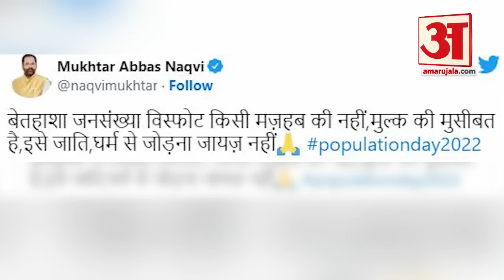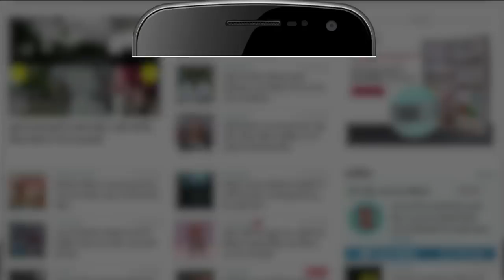World Population Day: नकवी को चुभी योगी की आबादी वाली बात | CM Yogi | Mukhtar Abbas Naqvi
Mukhtar Abbas Naqvi: जनसंख्‍या दिवस पर उत्‍तर प्रदेश के मुख्‍यमंत्री योगी आदित्‍यनाथ  के बयान पर बहस छिड़ गई है। योगी आदित्‍यनाथ ने यह बयान देश की बढ़ती आबादी को लेकर दिया था। उन्‍होंने जनसंख्‍या असंतुलन को चिंता का विषय बताया था। इस बयान को मजहबी रंग दिया गया। इसे लेकर बढ़ती बहस के बीच बीजेपी नेता मुख्‍तार अब्‍बास नकवी  का बयान आया है। नकवी ने कहा है कि जनसंख्या विस्फोट किसी मजहब की नहीं, बल्कि मुल्क की मुसीबत है। इसे धर्म और जाति से जोड़ना ठीक नहीं है।

A debate has erupted over the statement of Uttar Pradesh Chief Minister Yogi Adityanath on Population Day. Yogi Adityanath had given this statement regarding the increasing population of the country. He had described the population imbalance as a matter of concern. This statement was given a religious colour. BJP leader Mukhtar Abbas Naqvi's statement has come amid the growing debate about this. Naqvi has said that population explosion is not a problem of any religion, but of the country. It is not right to associate it with religion and caste.